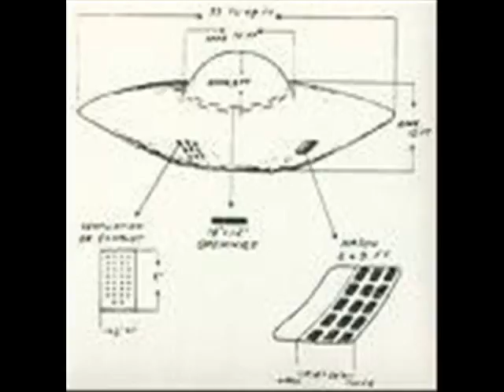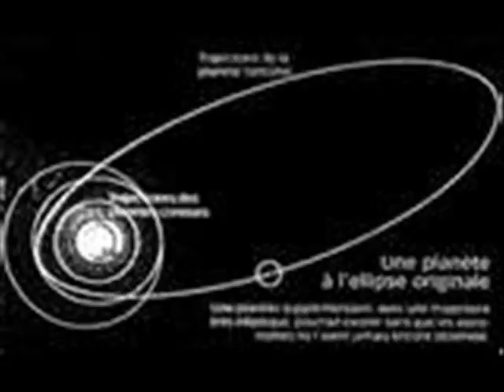2012 4 Years And Counting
WELL I MADE THIS WITH MATCH BOX 20 Music on it so if you listen to...how far we've come and watch this it matchs a bit better but when they made me replace it with broken ft amy lee well it worked out quite nice so enjoy it either way!

Listen to the words watch the pictures it pretty much speaks for its self.